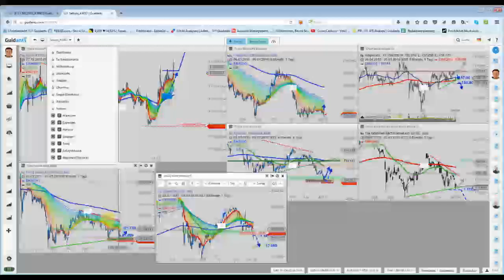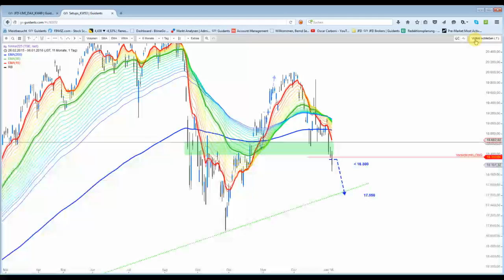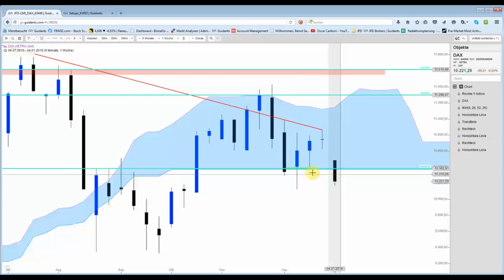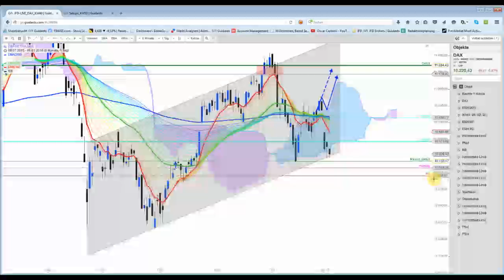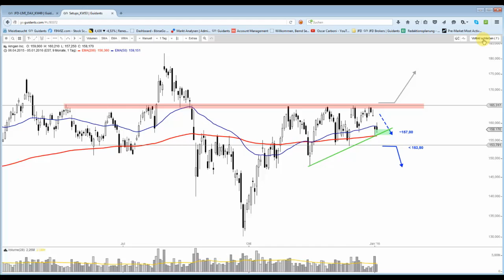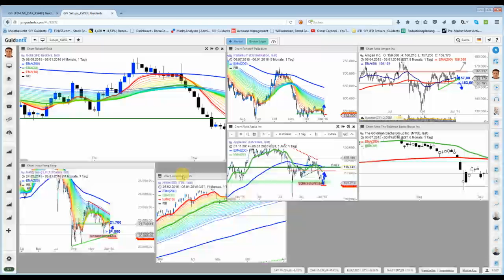DAX&Co: Asiatische Märkte drücken erneut auf die Stimmung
Der Dow Jones Future gab temporär schon vorbörslich mehr als 200 Punkte ab. Der DAX erreichte wiederum die Unterkante des Trendkanals.